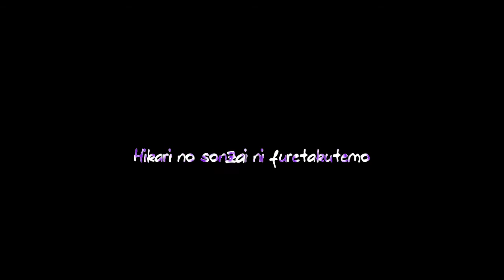NyuFX Karaoke Effect [51]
Karaoke Effect - NyuFX - VsFilter

Spyne21 lua script

Not to share